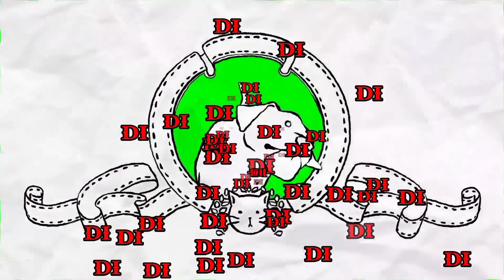SPEKTAKULER...EGI BRILLIANT VS KIKI BLOODES | BBCM CUP 2022 SERI 5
Spektakuler pertandingan turnamen bbcm cup 2022 antara Egi Brilliant vs Kiky Bloodes pertandingan antara junior melawan senior,adu serang,adu spin,adu blok maut sehingga membuat pertandingan jadi tambah menarik buat di tonton.